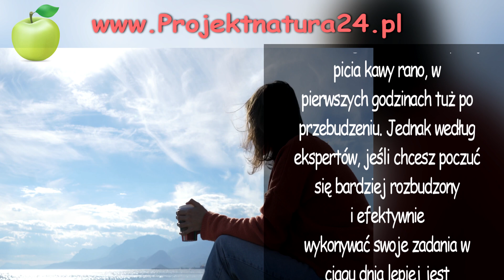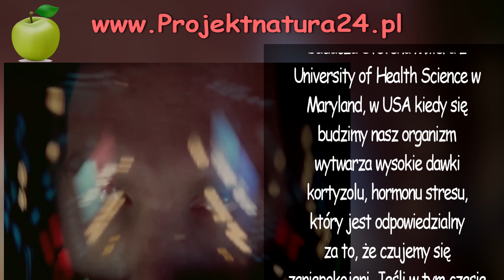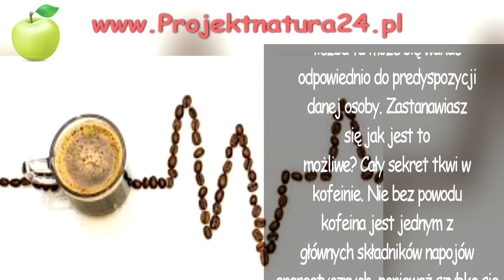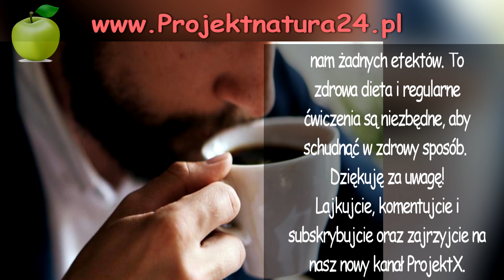Czy Wiesz O Której Godzinie Kawa Pobudzi Cie Najbardziej?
ZOBACZ RÓWNIEŻ:
ZA WSZYSTKIE SUBY I LAJKI DZIĘKUJEMY 💗💗💗

Projekt natura, Projektnatura, Projektnatura24.pl, sklep projekt natura, sklep projektnatura24, sklep.projektnatura24.pl, Projekt natura 24,